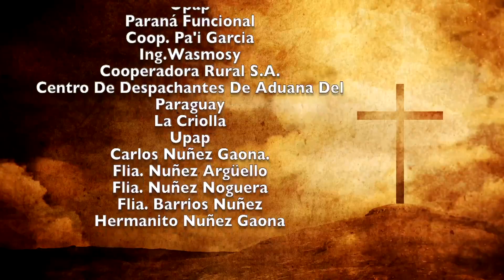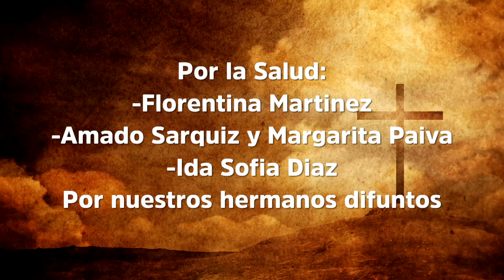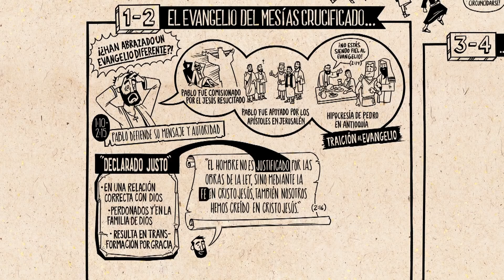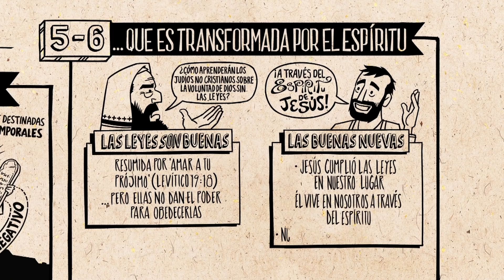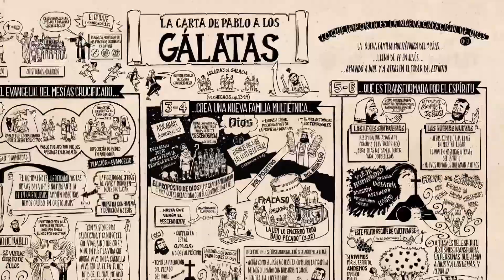Misa 11 de octubre 2022